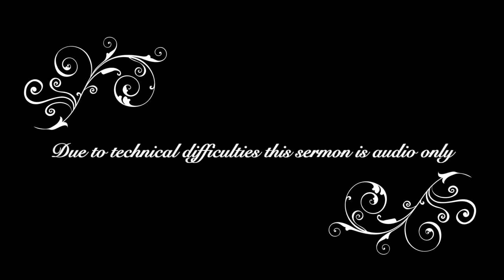11 22 20 Communion Sermon By Devon Miller (Audio Only)